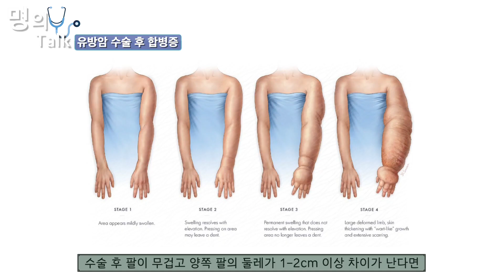여성의 삶을 위협하는 ‘유방암’ [건강라이프플러스]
여성의 삶을 위협하는 ‘유방암’

40세 미만의 젊은 유방암 환자가 계속해서 증가하고 있다.

2020년 국가 암등록 통계에 따르면 우리나라의 유방암 환자 수는 약 28만 명으로

10년 전 10만 명이었던 것에 비해 무려 3배 가까운 증가세를 보이고 있다.

유방암 치료에 있어서 조기 검진과 빠른 치료는 무엇보다 중요하다.

중앙대병원 유방외과 김민균 교수와 함께 여성의 삶을 위협하는 유방암의 증상과 발병 원인, 치료법에 대해 알아보자.